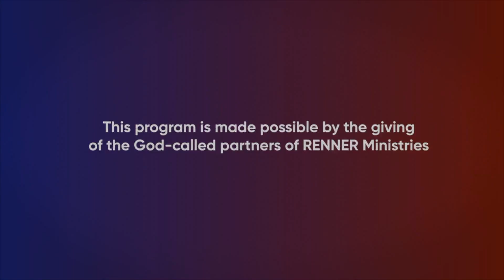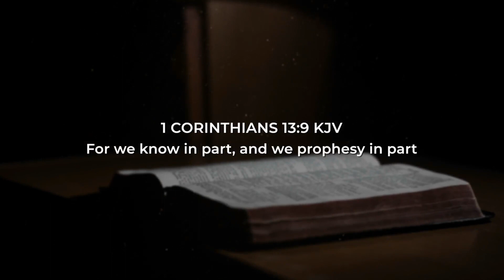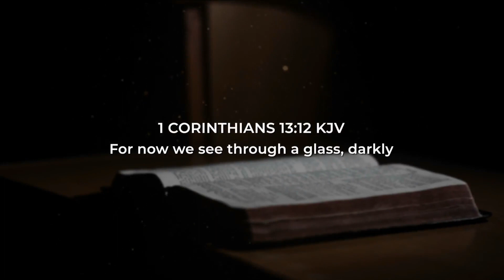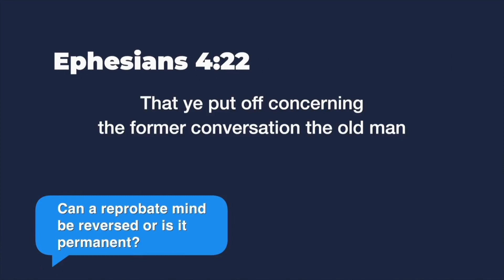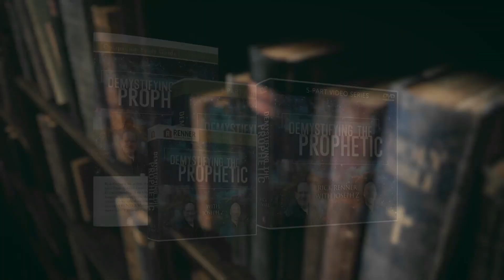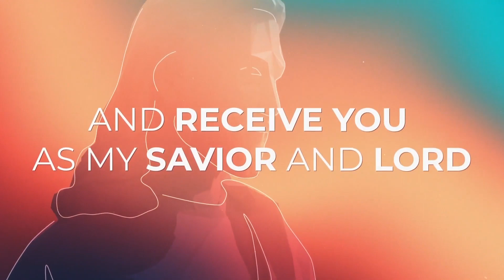Rick Renner 6/21/24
Message: Solving Prophetic Enigmas